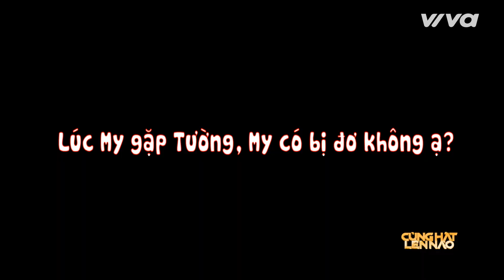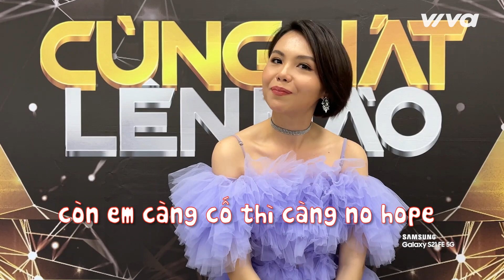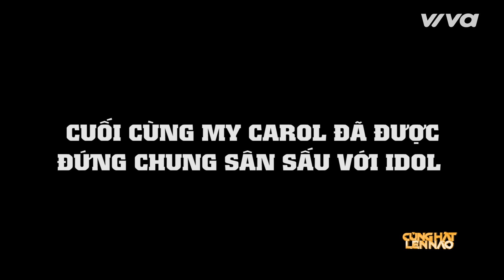HẬU TRƯỜNG CÙNG HÁT LÊN NÀO | Cố tình trồng hoa, hoa không nở, vô tình thi hát, gặp thần tượng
CùngHátLênNào Viva Samsung BừngChấtFan GalaxyS21FE Hậu trường My Carol đơ người khi gặp Vũ Cát Tường tại Cùng Hát Lên Nào